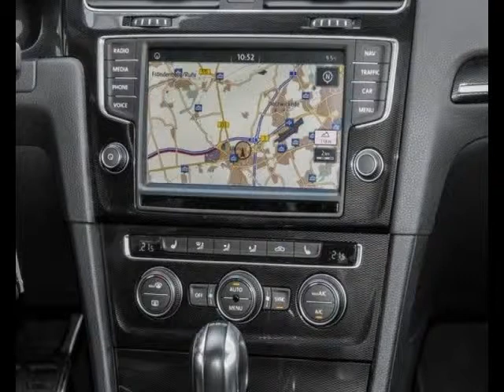Volkswagen Golf Essence occasion à 29400 euros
Prix : 29400 euros
Energie : Essence
Km : 22600
Année : 2016
Portes : 5
Couleur : Blanc

Par courrier
Sarl LB Automobiles
12, route de Lavaur
31850 BEAUPUY
France